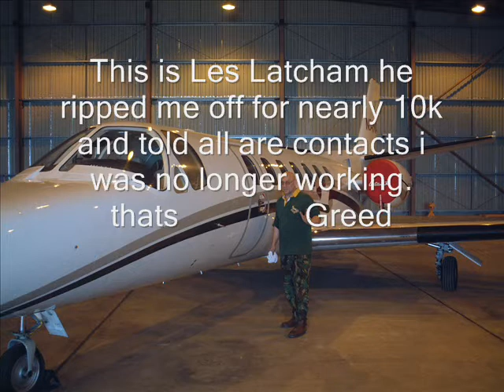This is what happerns when you trust les latcham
i am a hard worker, work for myself and put 100% into what i do, Les Latcham herd about my work as he lives in the next vilage, contacted me and to cut a long story short we whent into bussines, a year down the line he rips me of for nearly 10k , he is a greedy man who has done me over , he now runs a company called brabazon aircraft facilties management. my advice is to keep well clear. please comment on this greedy man please.